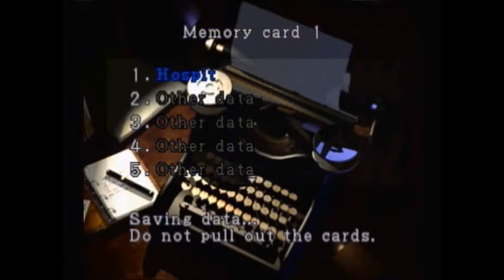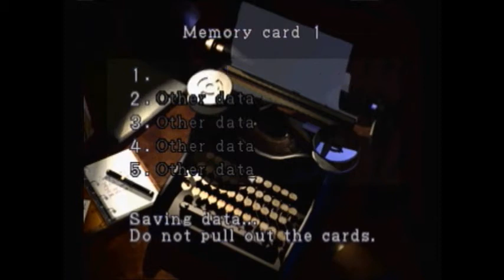Let's Riff Resident Evil 3: Nemesis- Part 7 [Part 4/4]: Hunters are B-R-O-K-E-N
Too many invincibility frames and too short of recoil time. And also, I think Nemesis may have some T-Abyss virus envy that he needs to work out...